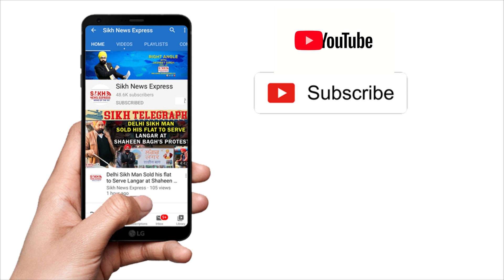Punjab ‘ਚ ਜੜ੍ਹ ਲਾਉਣ ਲਈ BJP ਨੂੰ SIKH ਮੁੱਦਿਆਂ ਦਾ ਸਹਾਰਾ, ਕੀ ਕਹਿੰਦੀ Shah ਦੀ Jathedar ਨਾਲ ਮੁਲਾਕਾਤ ? | SNE